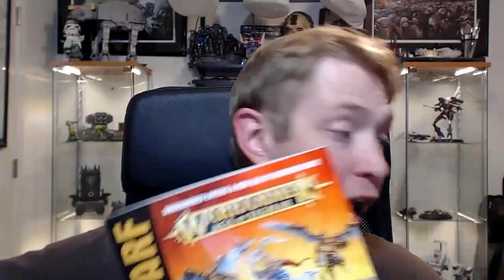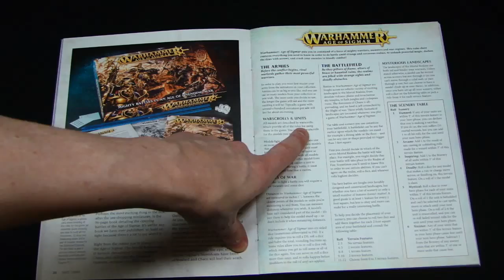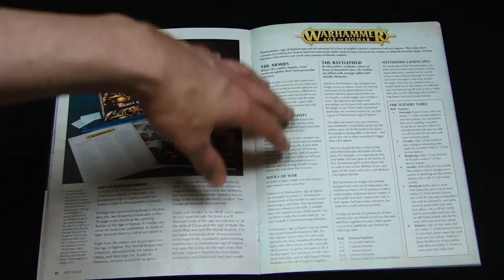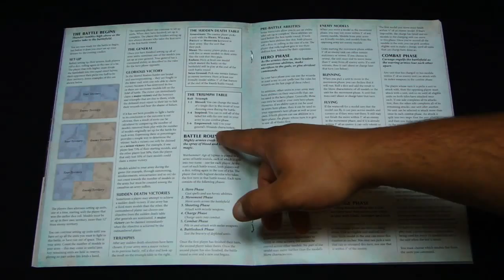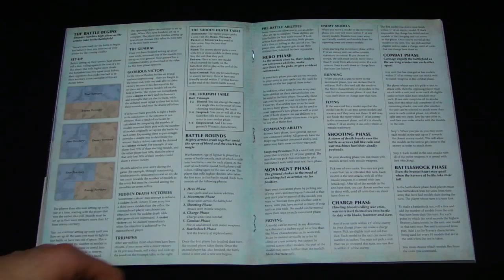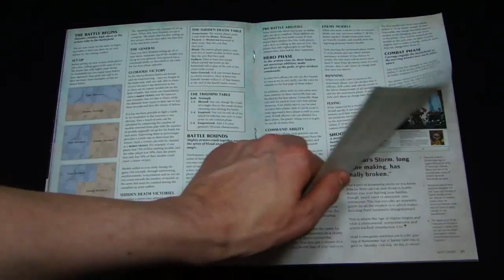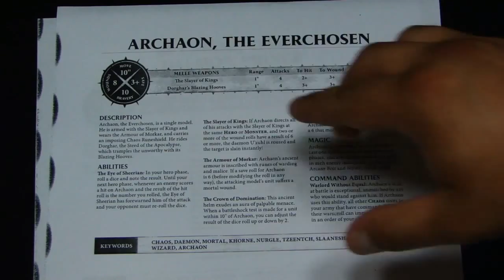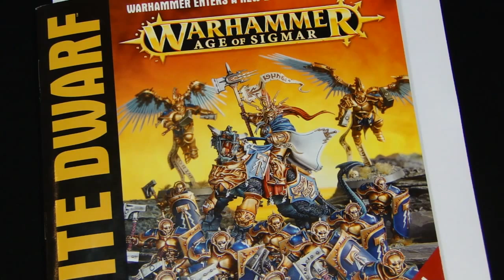Age of Sigmar Gameplay REVEALED Tutorial Warhammer Fantasy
Checkout how to play the new Age of Sigmar and why you should really give it a chance.